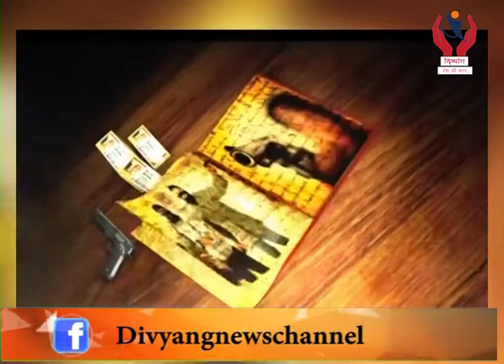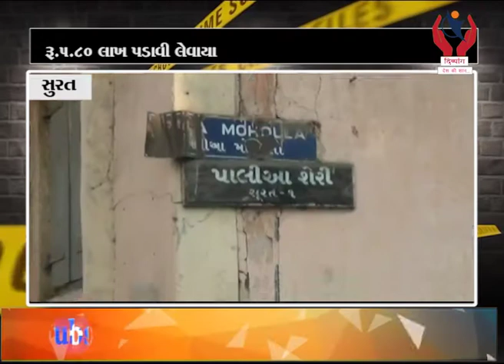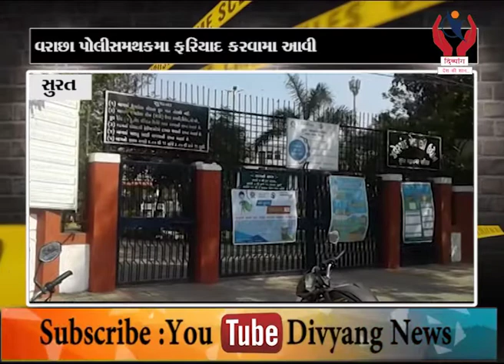Crime News l 22/01/2020 l Divyang News